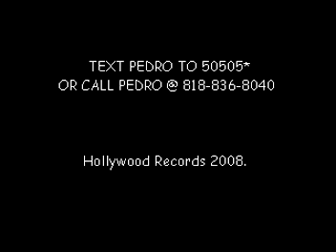Pedro's video - Biography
pedro's 1st. video (preview)